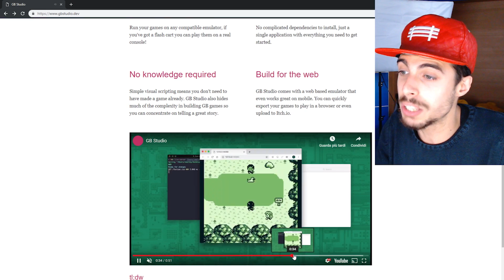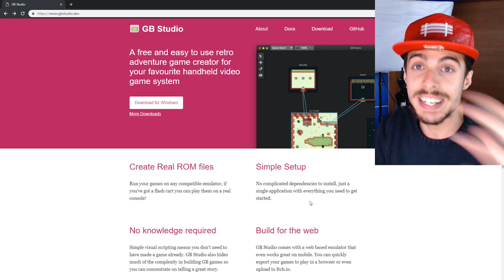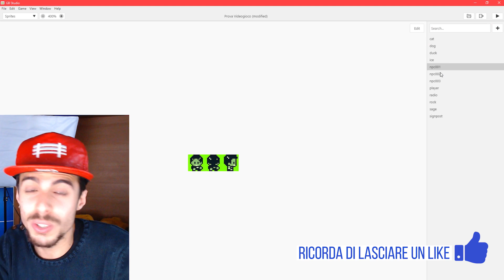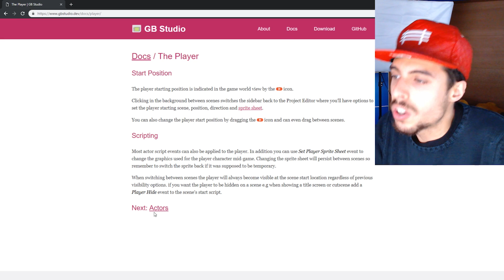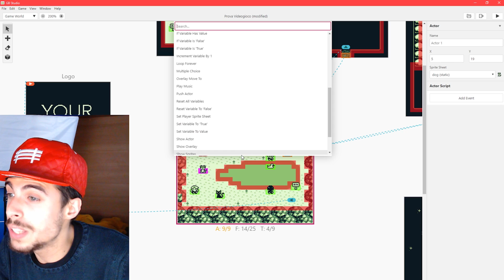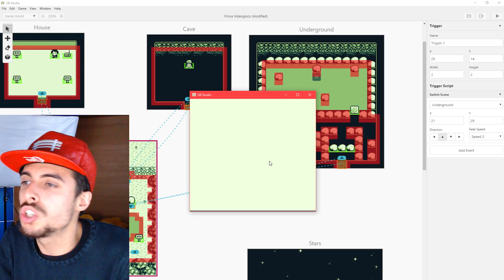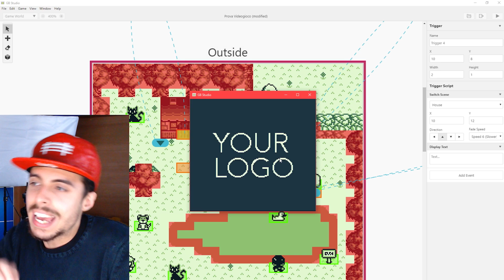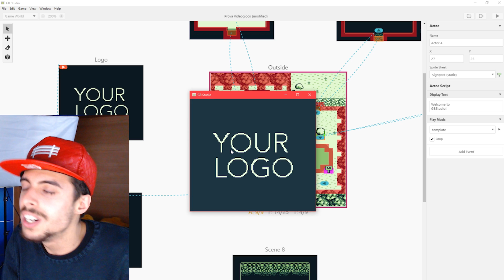Creare un videogioco per GameBoy!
Vuoi iniziare a creare videogiochi per Gameboy?

Ciao ragazzi nel video di oggi vi faccio vedere il programma gratuito Gb Studio per realizzare videogiochi per GameBoy!

Con Gbstudio è possibile creare dei veri e proprio giochi per Gameboy che se disponiamo di una flash card possiamo passare il nostro gioco li e poi giocarlo direttamente dal nostro Gameboy!

Vi consiglio di andare a leggere bene la documentazione che trovate a questo

Questo programma è fantastico!

Se volete inoltre vedere il gioco che stiamo facendo dall'alto ogni giorno, ecco qui la playlist

Vuoi far parte di una community di Sviluppatori ma sopratutto videogiocatori?! Allora entra sul nostro canale Discord